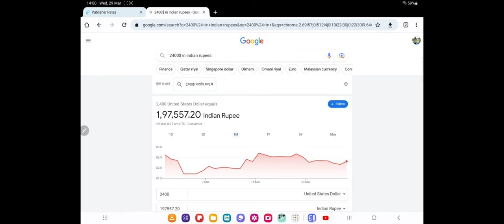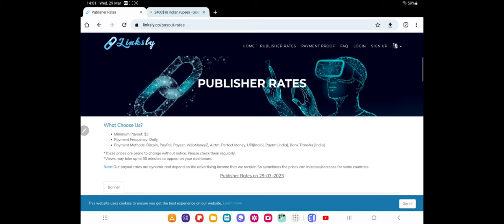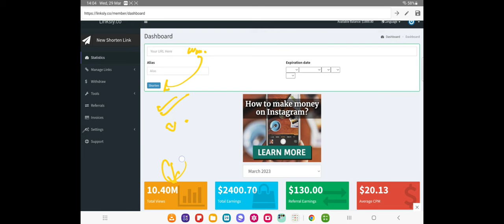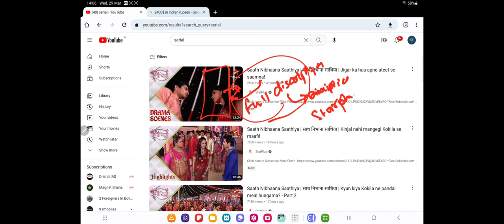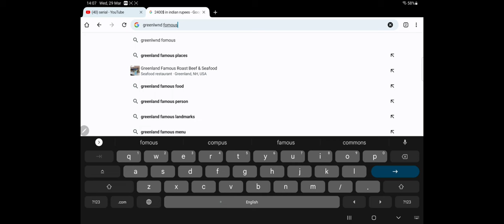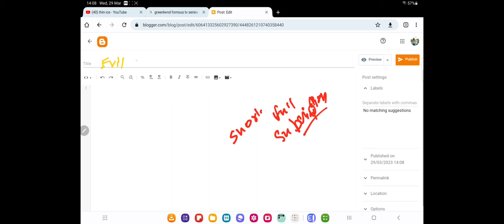🔴Live Payments Proof ! Earn $2400 By Clicking 😱 | Shrinkme.io alternative | Self click Earning CPM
For Bussiness Enquiries ~ shrinkme payment proof,url shortener self click unlimited trick today,url shortener self click unlimited trick,shorte.st payment proof,all url shortener website unlimited clicks trick,url shortener payment proof,new website unlimited click trick,daily payment proof,onecode payment proof,earn $1000 per day from google news,affiliate marketing tutorial for beginners 2023,self earning app without investment,affiliate marketing in 2023

Earn money online copy paste method with a paragraph of 800 words
PERPLEXITY
Copy paste jobs are a popular way to earn money online, and there are many opportunities available for those who are interested[1][2]. These jobs typically involve copying and pasting text from one source to another, and they can be done at your own pace[1]. Some examples of copy paste jobs include data entry, transcription, and editing[1]. To get started, all you need is a computer with a high-speed internet connection and skills with Microsoft Word or Google Docs[1].
There are many websites that offer copy paste jobs, including Fiverr, Upwork, and Freelancer.com[1][2]. These websites allow you to connect with companies and individuals who are looking for copy paste workers to help them with their work[1]. The pay rate for copy paste jobs varies depending on the type of job and your level of experience and training[1]. However, with dedication and hard work, it is possible to earn a decent income from copy paste jobs.
It is important to note that not all copy paste jobs are legitimate, and there are many scams out there[2]. It is important to do your research and only work with reputable companies and websites[2]. Additionally, it is important to approach copy paste jobs with a realistic mindset - while they can be a good way to earn extra money, they are unlikely to make you rich overnight[2].
In addition to traditional copy paste jobs, there are also other ways to earn money online by copying and pasting links[5]. However, it is important to approach these opportunities with caution and to make sure that you are following the right methods[5]. It is also important to seek support from like-minded individuals who can help you stay on track and achieve your goals[5].
Overall, copy paste jobs can be a good way to earn money online, but it is important to approach them with a realistic mindset and to do your research to avoid scams. With dedication and hard work, it is possible to earn a decent income from copy paste jobs.